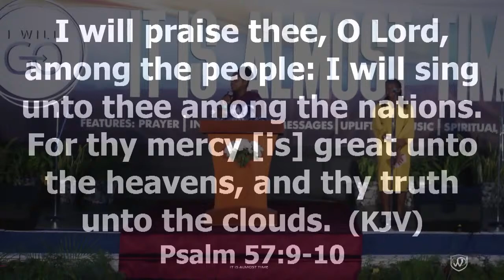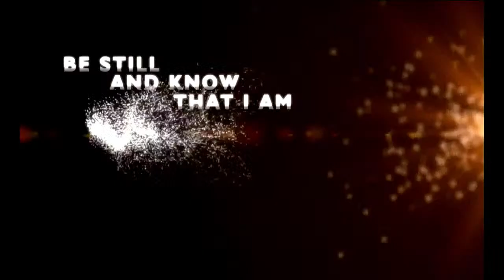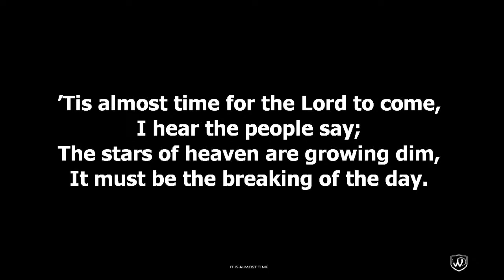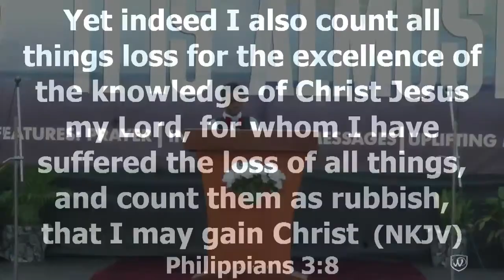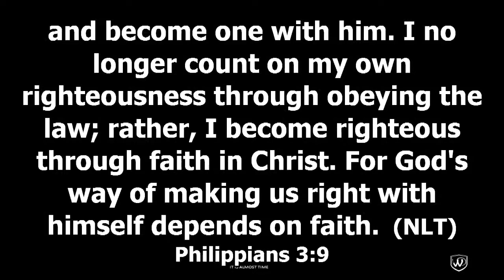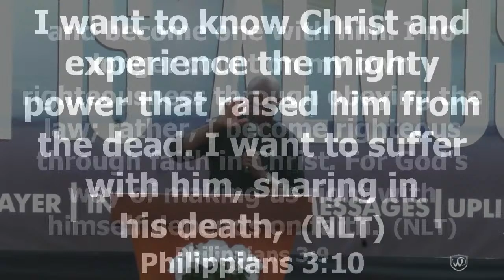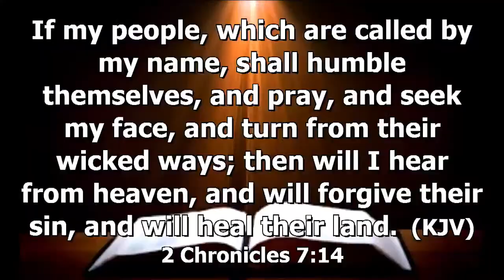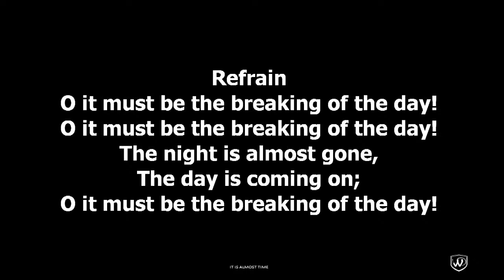A Living Sacrifice (Morning Session) By Pastor (Dr) Andrew Harewood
A Living Sacrifice